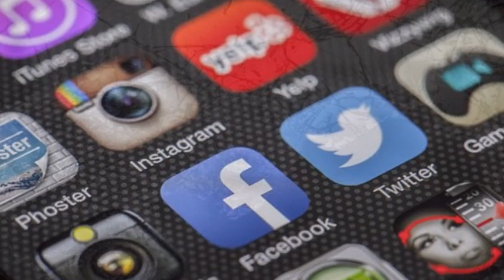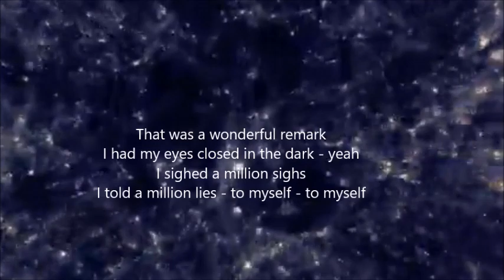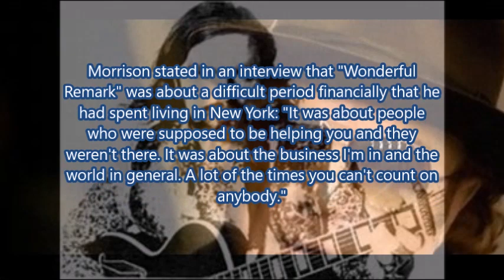"Wonderful Remark" Van Morrison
Morrison has said that his Woodstock experience was an influence on this song - he moved there for the creative ambiance (Bob Dylan lived there), but grew weary of the town after meeting folks he felt were disingenuous.
Morrison's first effort to record the song came at his Moondance session in 1969. Nothing came of it, so he recorded it again in 1972 during sessions for Saint Dominic's Preview. This song  remained unheard until Robbie Robertson (of The Band) asked Morrison to contribute a song to the movie The King of Comedy, for which Robertson was working on the soundtrack.

Morrison ha dicho que su experiencia en Woodstock fue una influencia en esta canción: se mudó allí por el ambiente creativo (Bob Dylan vivía allí), pero se cansó de la ciudad después de conocer a personas que consideraba poco sinceras.
El primer esfuerzo de Morrison para grabar la canción se produjo en su sesión de Moondance en 1969. Nada salió de eso, por lo que la grabó nuevamente en 1972 durante las sesiones para Saint Dominic's Preview . Esta canción permaneció inaudita hasta que Robbie Robertson (de The Band) le pidió a Morrison que contribuyera con una canción para la película The King of Comedy , para la cual Robertson estaba trabajando en la banda sonora.